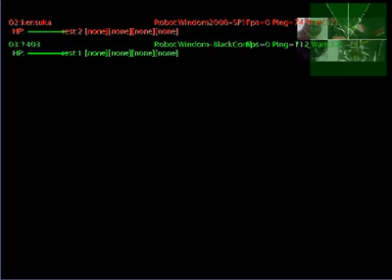1403 - kensuka 1.mp4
Tran dau bang II - 1403 vs kensuka (round 1 - [0-1])
kensuka: KD-06 Asteroid Windom2000-Sp1
1403: KD-07 Windom BlackComb